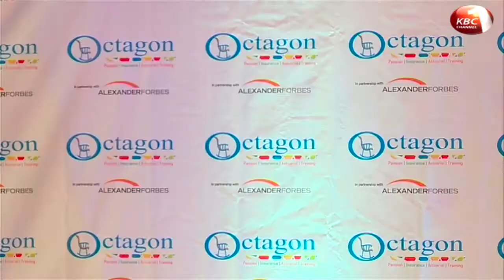Policy reviews aimed at improving efficiency to increase uptake of pensions in Kenya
You could soon use your pension as security to buy a house through mortgage if new proposals by the Retirement Benefits Authority are adopted in their current form. Retirement Benefits Authority Chief Executive Director Nzomo Mutuku says these are among policy reviews aimed at improving efficiency to increase uptake of pensions in Kenya. RBA also plans to intensify awareness campaigns to push up uptake of pension services from the current 20 percent.